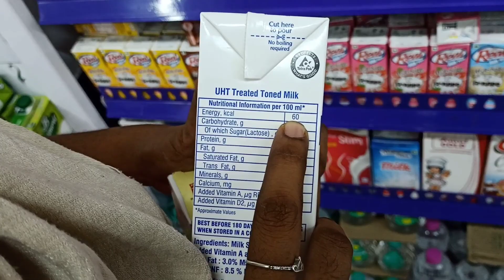🥰 Day 91 💯 days weight lose challenge vlog / fruits and vegetables only / GM Diet 3 day 🥰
100 days weight-loss challenge